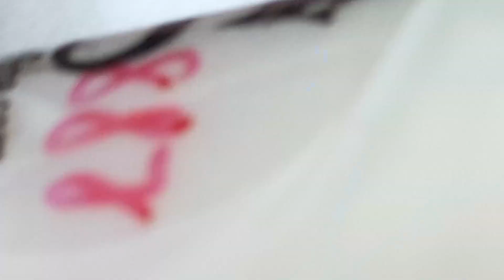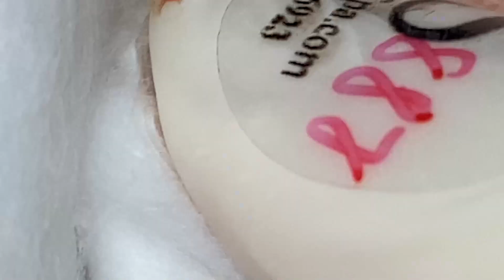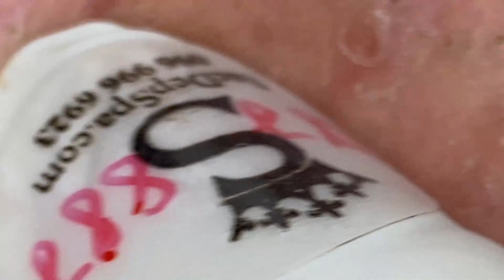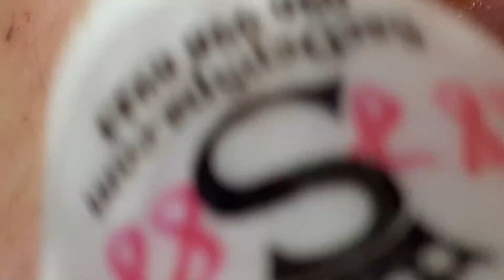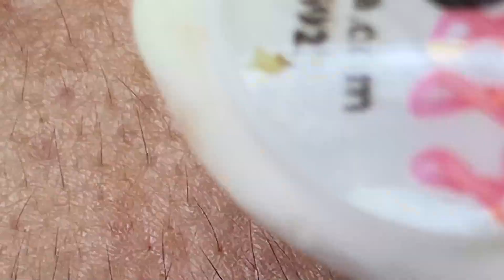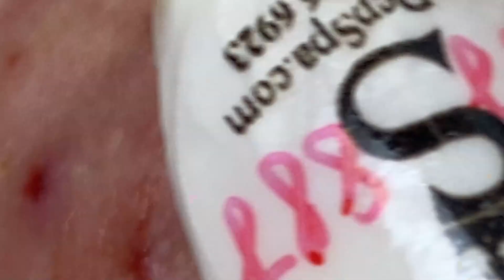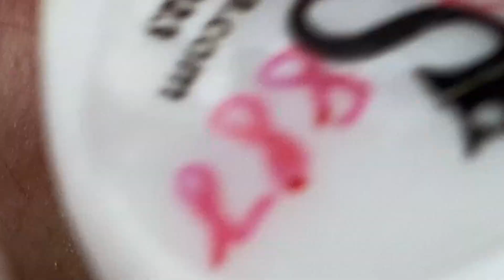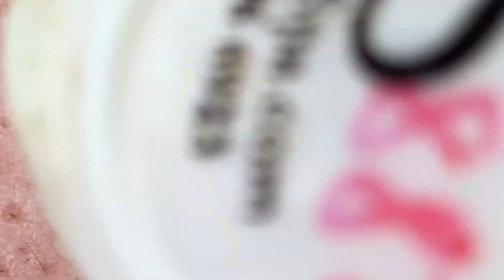𝐀 𝐖𝐨𝐧𝐝𝐞𝐫𝐟𝐮𝐥 𝐃𝐚𝐲